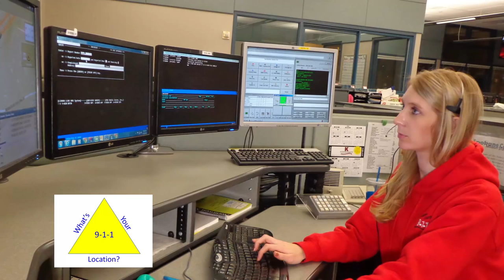Nearly 1 in 3 people dial 911 by accident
A public service announcement from your local 911 dispatcher office.